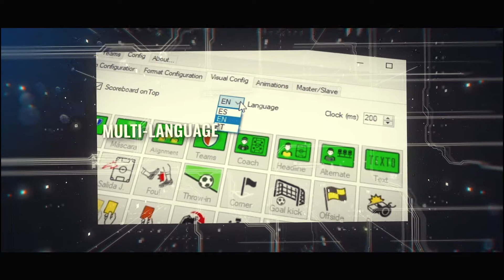Football Scoreboard Software Precioled. v5.00 - New Horizonts. Basket, Tenis, Rugby, Voley, Hockey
This is intro for our software for LED display Scoreboards.

We have developed v5.00, that includes a new graphics engine.

Our software is used in few sports as soccer, football, Tennis, Padel, Fight, voleyball,...

You can check it, downloading a fully version of it in

For any doubt please contact with us